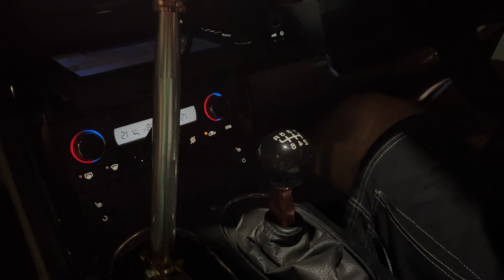C6 Corvette Crazy Touge Run in MEXICO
in Mexico.